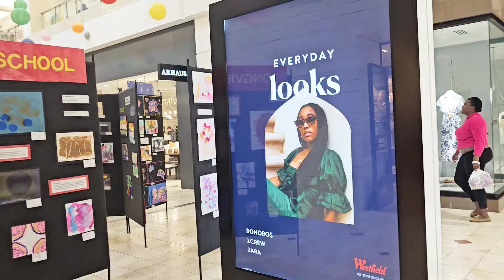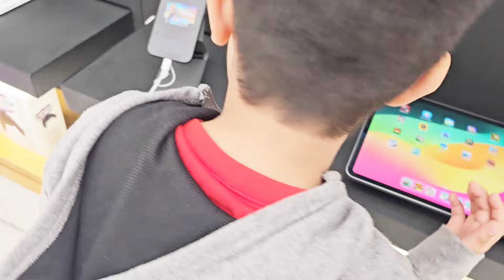Family outings in USA 🇺🇸 | Desi food and Tesla tour 🚘 | Pakistani Mom in USA 🇺🇸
so in this video I am going to share about our outings in USA in which we went to desi restaurant for breakfast and then the visit to a mall which includes the amazing Tesla car store tour and Apple store so if you enjoy my content please take a moment to like the video leave a coment, share and don't forget to subscribe my channel for upcoming videos 😊